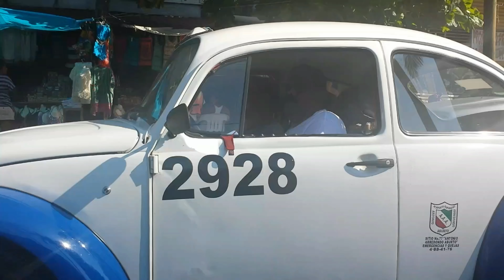Acapulco Trip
Acapulco, a beach resort town on Mexico's Pacific coast, is set on a large bay backed by high-rises and the Sierra Madre del Sur mountains. Made famous by the jet set in the 1950s and ’60s, it's known for its high-energy nightlife, beaches and golf. From its iconic La Quebrada cliff, professional divers plunge 40m into a small ocean cove every day and night.